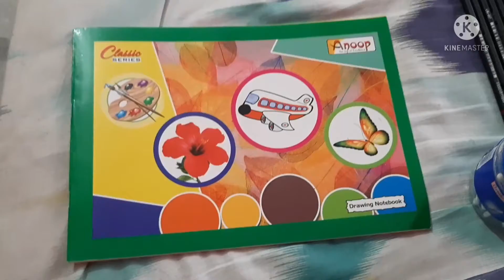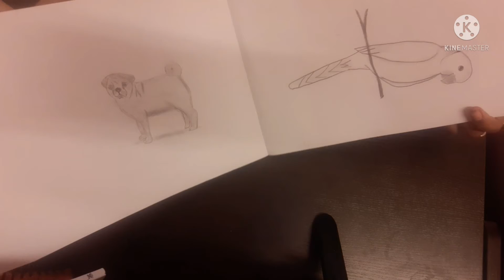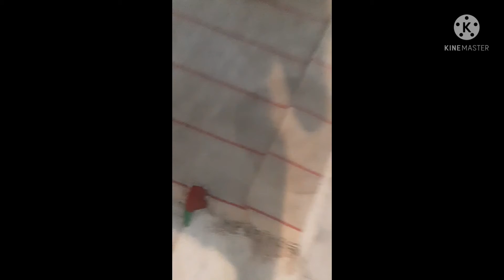Bone dekh lalchata chiku